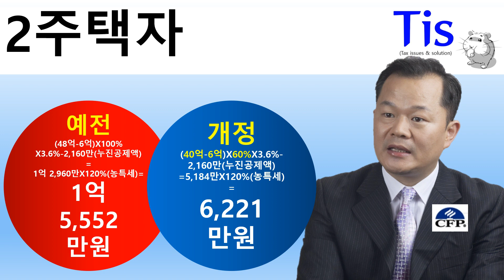종합부동산세 폭탄은 째깍째깍?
오늘 종부세 개정안이 통과하지 못하면 50만명 종부세폭탄?

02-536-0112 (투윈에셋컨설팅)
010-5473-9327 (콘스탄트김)